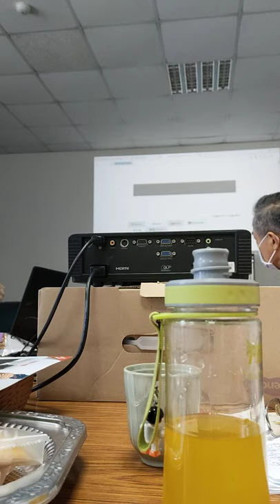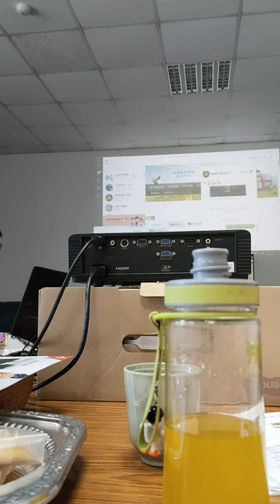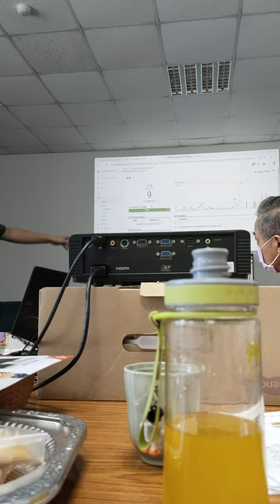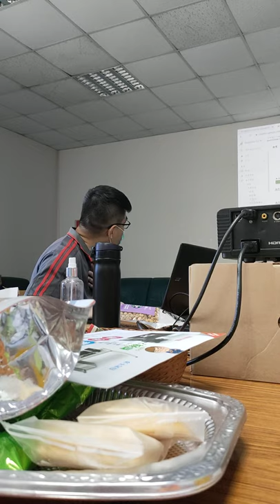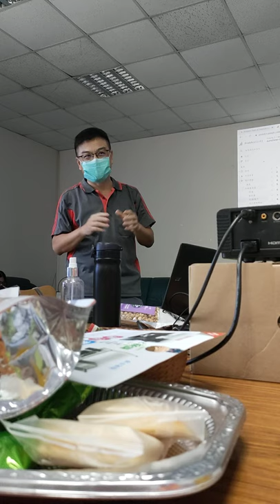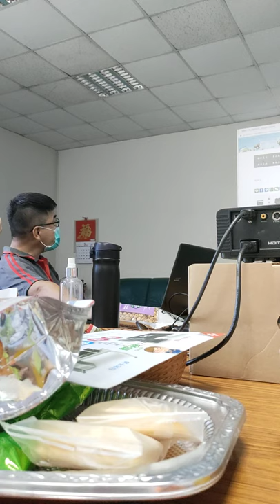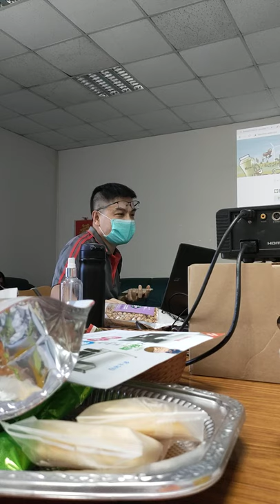網路行銷e點通